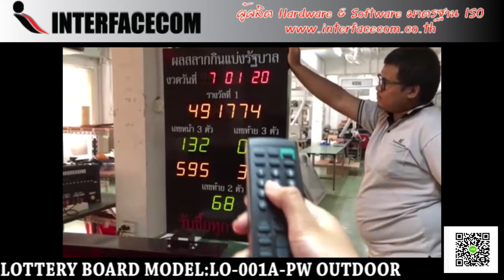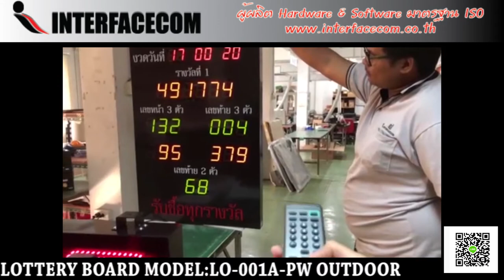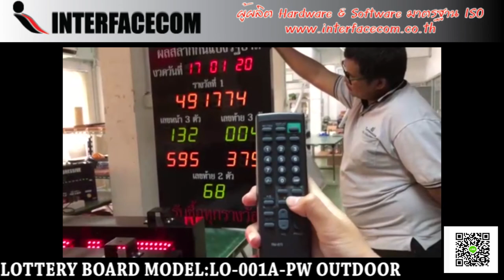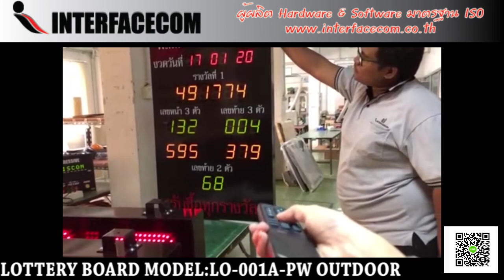532-REVIEW LOTTERY BOARD MODEL:LO-001A-PW OUTDOOR ป้ายลอตเตอรี่